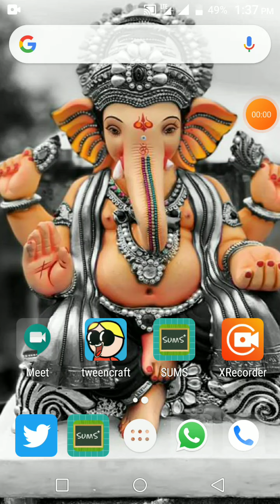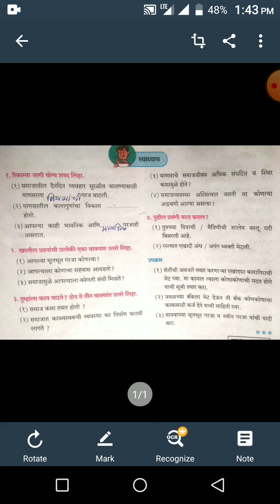नागरिकशास्र पाठ 1.स्वाध्याय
स्वाध्याय पाठ 1. इयत्ता 6 वी नागरिकशास्र